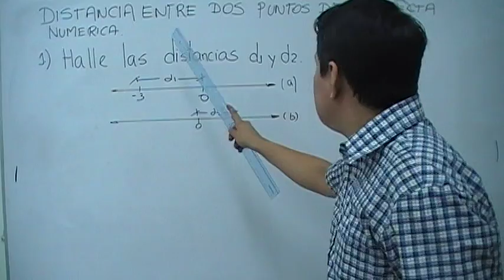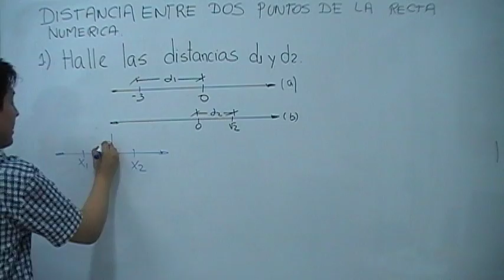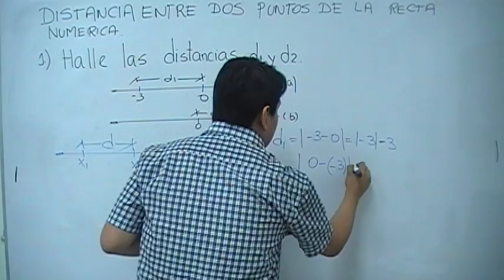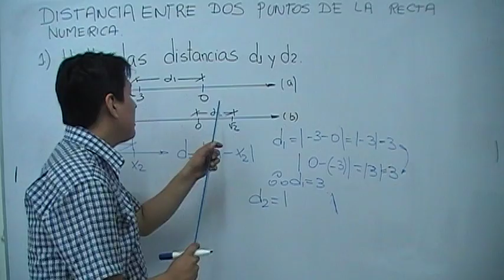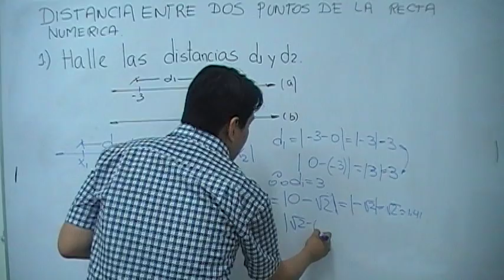Distancia entre dos puntos de la recta numérica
Para más ejercicios resueltos de distancia entre dos puntos de una recta y otros temas en matemática, ingresa totalmente gratis a los siguientes enlaces: